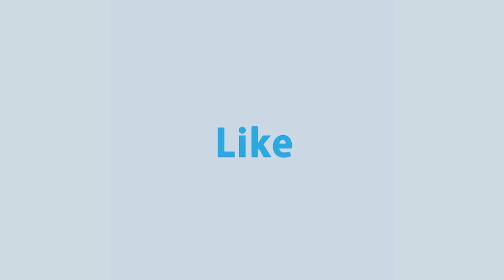প্রতিবন্ধী তিন কন্যা সন্তান নিয়ে দুঃখ দুর্দশায় চলছে কুয়াকাটার আনোয়ার ফিটারের জীবন যুদ্ধ | Rtv News